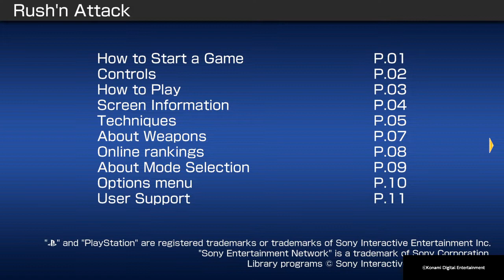Rush'n Attack (Green Beret) Settings & Gameplay LPOS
The settings and some gameplay for Rush'n Attack (Green Beret) on the PS4.

All these years later and I still love this game.